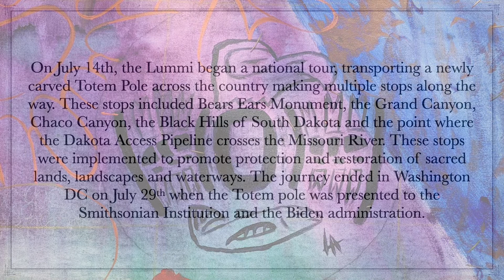Totem Pole Journey ESUC 2021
Thank you to all those who attended this celebration.

Compiled by Eric Lane Barnes